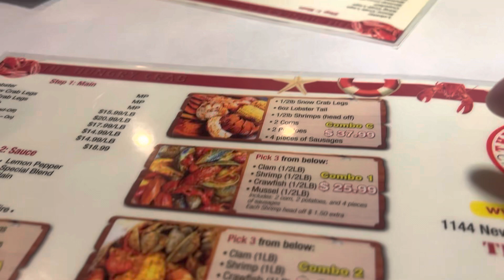Harry Potter Orchestra | Seafood Review | Super Mario Bros Review!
Hello there again!

Another weekend Exploration! We went to the Bushnell Performing Arts Center in Hartford CT to see the Hartford Symphony Orchestra perform the score of Harry Potter and the Order of the Phoenix.

This is a shorter video because I could not film inside of the actual performance, but I have some great review on our weekend!

After the show, we went to The Hungry Crab Cajun seafood restaurant in West Hartford CT. The food was amazing but the company was better!

I end the video with a review of the Super Mario Brothers movie and the Oscar winning movie Green Book.

I hope you enjoy the vlog and see you on the next Exploration!

I filmed this on an iPhone 13 Pro
All music in video is Copyright-Free.
Video filmed and edited by Exploring Our Galaxy.